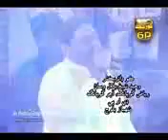Manzoor Sakhirani New Suhni Soort Album 31 2014 Sindhi Songs